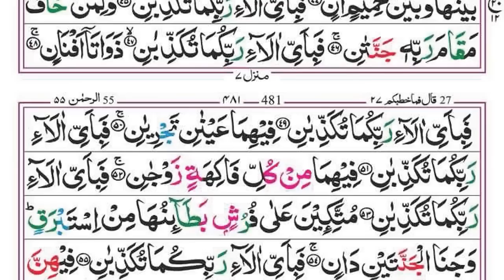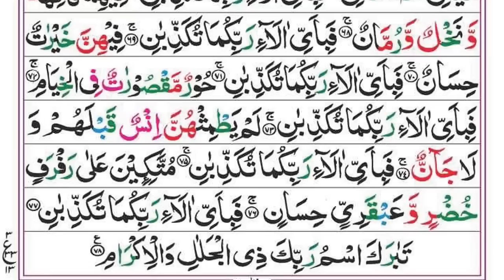Surah Yaseen | Yasin | Ep 073 | Daily Quran Tilawat Surah Yasin Surah Rahman Surah yasin yaseen